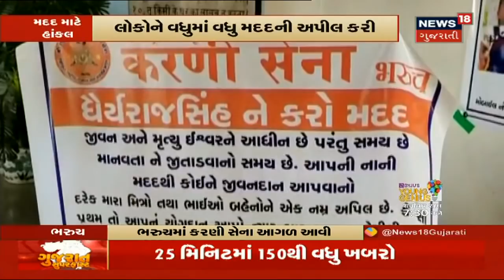Ahmedabad ના રાજસ્થાની સમાજનો હોળીને લઈને મહત્વનો નિર્ણય | News18 Gujarati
Ahmedabad ના રાજસ્થાની સમાજનો હોળીને લઈને મહત્વનો નિર્ણય. તહેવાર સાદગીથી મનાવવાનો નિર્ણય. રાજસ્થાન યુવા મંચ, ડોક્ટર્સની આ પહેલ.